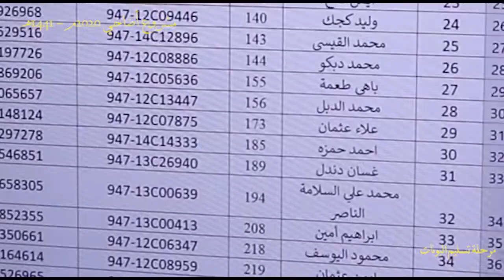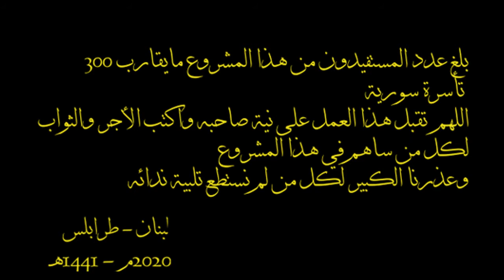١ آب ٢٠٢٠